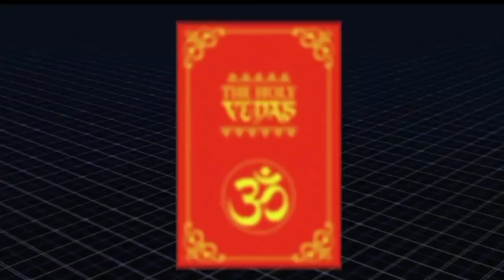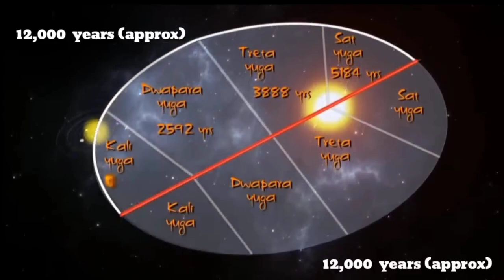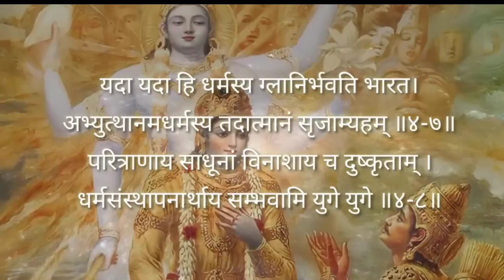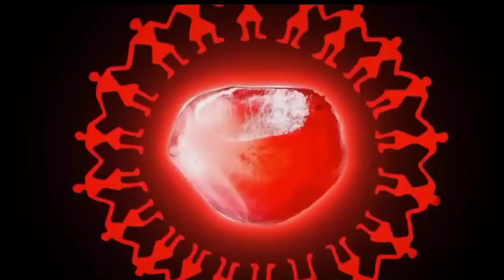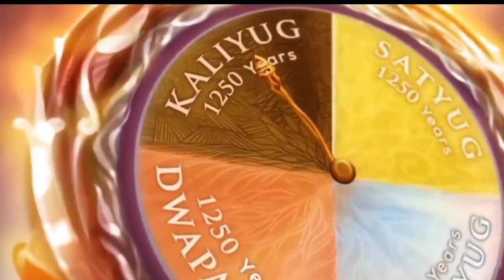2026 में कलयुग का अंत हों जायेगा? अंत के समय दुनिया कैसी होगी | Kalyug Mystery | How Kalyug Will End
2026 में कलयुग का अंत हों जायेगा? अंत के समय दुनिया कैसी होगी | Kalyug Mystery | How Kalyug Will End

Description

✩✩✩For Any Business Queries Contact Email info

If you have any concerns about this video or have any query, Please write to us at info @PDA_TALKS   we can discuss amicably. Thank you

facts about Holi Festival
real proof of Kamakhya Temple black magic
hidden facts of holi